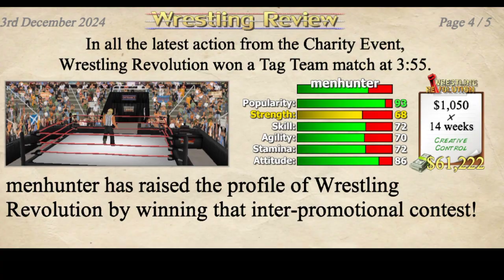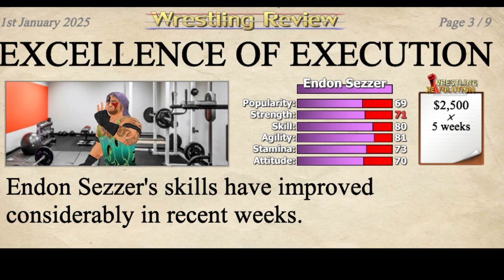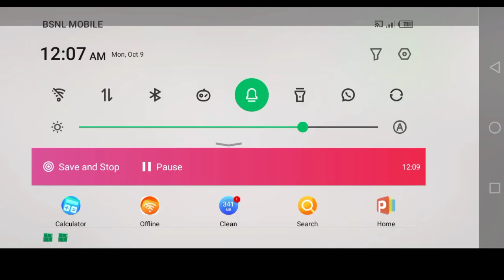Wrestling empire screwjob😡🤬 | I am a pro wrestler now | Pt.32 | ‎‎‎‎‎‎‎‎@Menhuntergaming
I am pro wrestler now | Wrestling empire part 32 | ‎@Menhuntergaming

Wrestling empire gameplay 32 by menhuntergamers

Love gaming live gaming😘